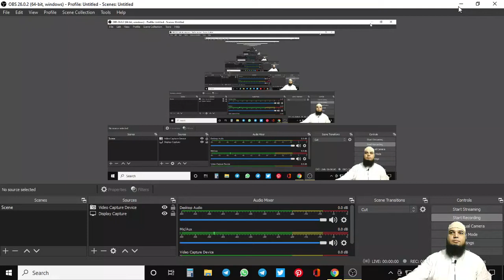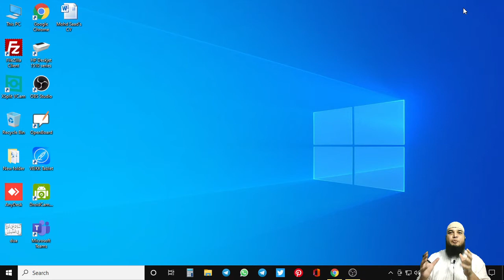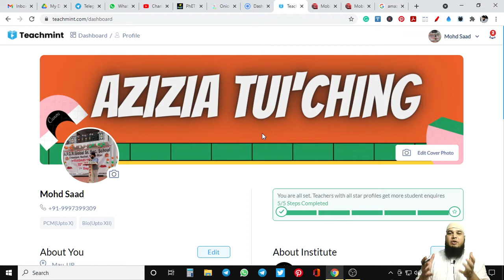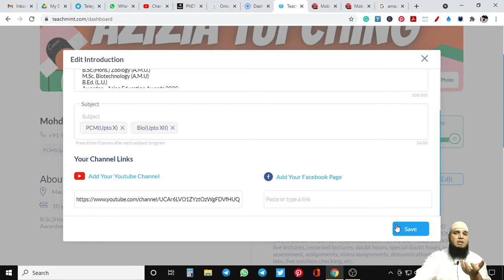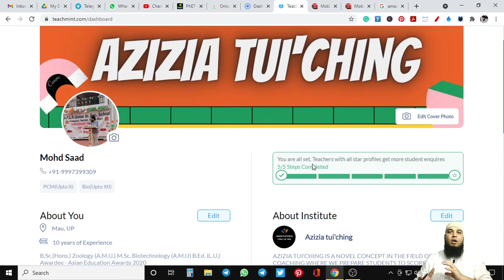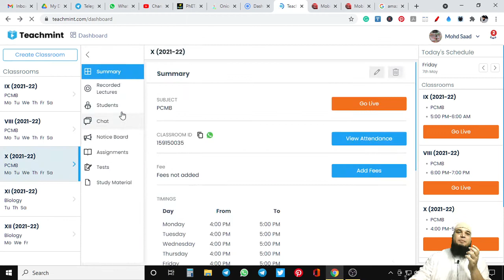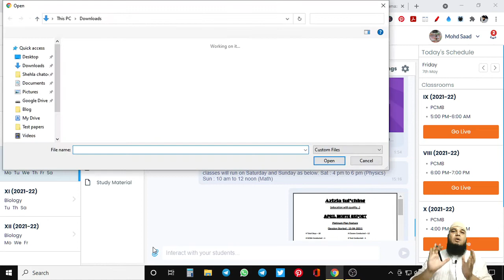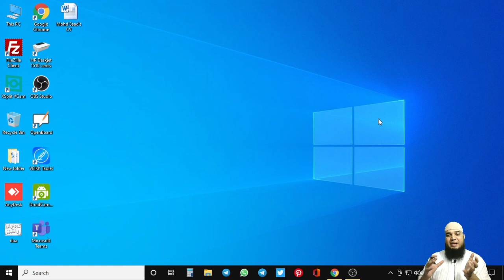Teachmint Latest Update I Must Watch